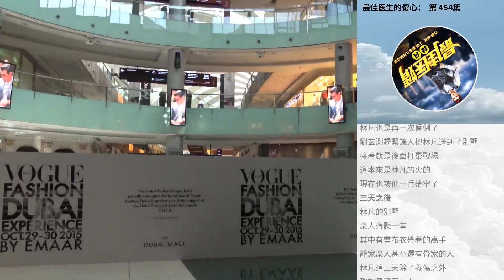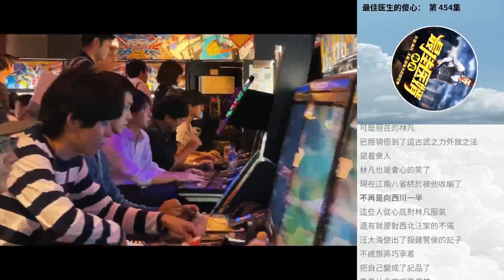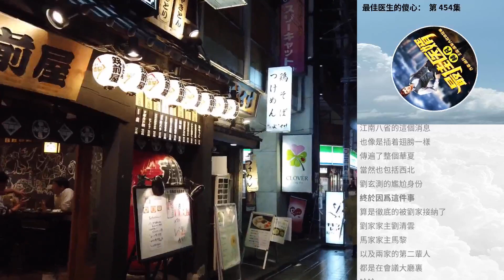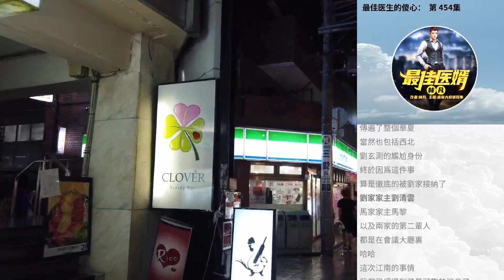最佳醫生的傻心： 第 454集